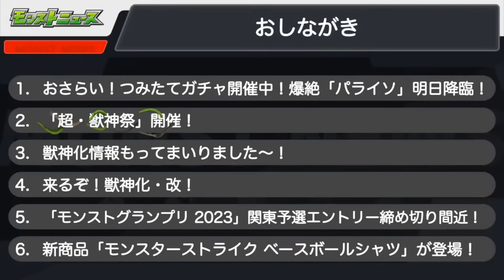【地獄楽ニュース】画眉丸の性能がぶっ壊れの予感だぜ！！！【モンスト】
バトルものは通常コラボに来るって言ったのは誰だぁ！！！！